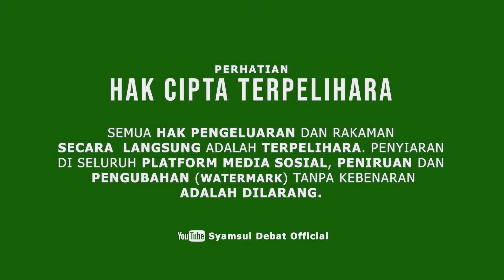SYAMSUL DEBAT | KETIKA NYAWA NABI DICABUT !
PROGRAM MOTIVASI

BERTEMPAT DI MASJID AT-TAQWA, BINTULU